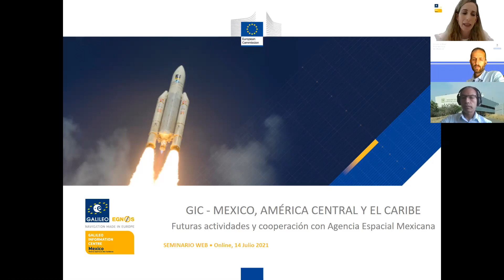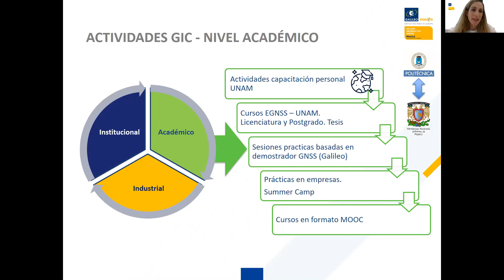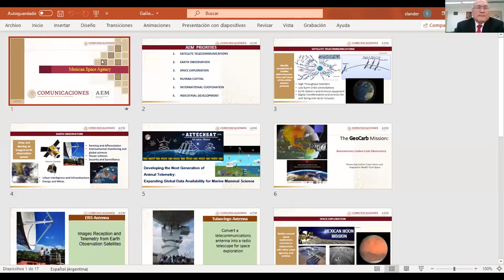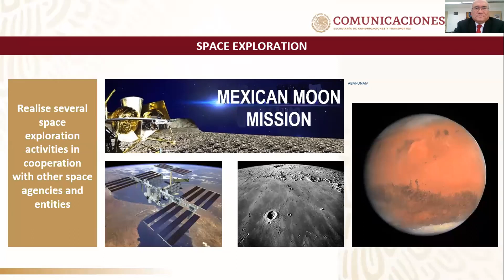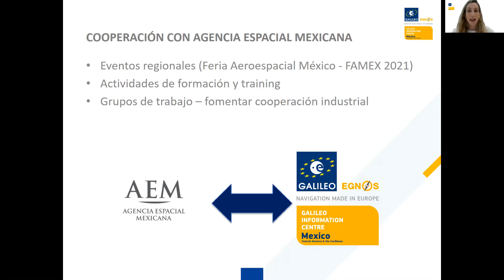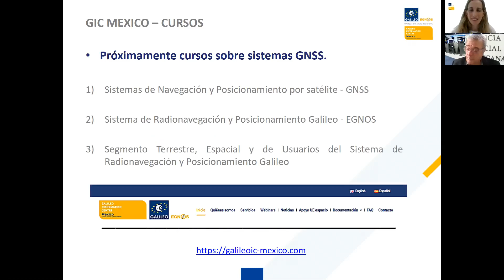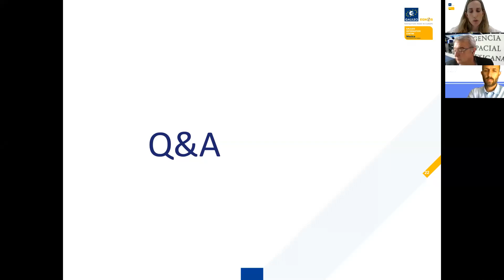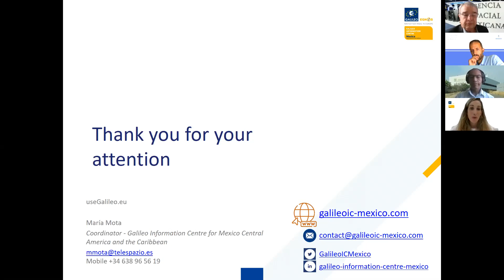Webinar · Futuras Actividades y Cooperación con la Agencia Espacial Mexicana